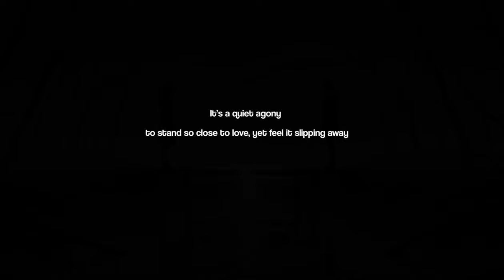Best Friend "挚友" (Cover)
It's a quiet agony; to stand so close to love, yet feel it slipping away.

I wished to be a star, but I'm just a streetlamp
If you love someone, beware of loving too deeply
Don't take the messages I send after drinking seriously
I always act on feelings, forgetting what's impossible

I've burdened you, making you tolerate me for so long
But between us, what should we call this?
Must I love someone else
For you to feel justified in shedding responsibility

Our unspoken relationship is so close yet not quite love
We share countless moments, too precious to discard
The hatred I pretend to have isn't sincere at all
You know better than anyone what kind of person I am

A relationship everyone envies, yet it's just a sequel without an ending
Why does being too familiar create distance instead?
An untouchable lover becoming a close friend feels like a façade
You clearly know I won't stop waiting, yet you let me wait

想當星辰 卻像路燈
若愛一個人 切忌愛得太深
酒後傳的訊息 你別當真
我總感情用事 忘了不可能
也委屈你 長期容忍
但我們之間 該用什麽相稱
難道非要我愛 其他的人
你才心安理得 卸下了責任
我們不討論的關係 很接近卻不是愛情
擁有無數交集 要丟棄太可惜
我演的恨 真不誠懇
你最清楚 我是怎樣的人
沒人不羨慕的關係 只是沒結局的續集
為什麽太熟悉 反而變成距離
觸不到的戀人 化身摯友也像塘塞
你明知道我不會等到卻放任我等